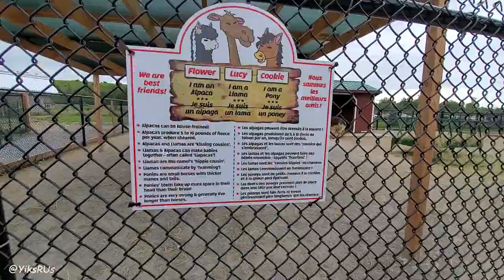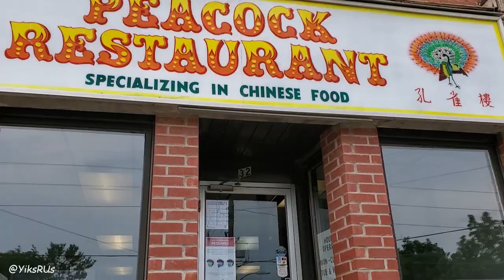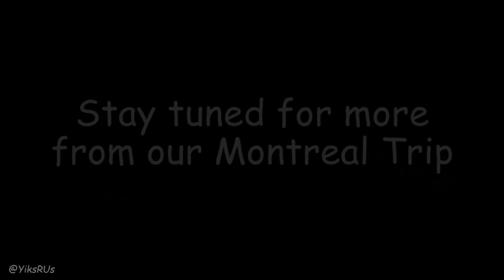Road Trip to Montreal! | Day 1 | YiksRUs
Hi friends!  I'm Jessica and welcome to YiksRUs.  We're going on a road trip to Montreal to visit my 99 year old grandma and I couldn't be more excited!  We made several stops along the way including The Big Apple and Athens Ontario, where I grew up.

Much love!

YiksRUs

00:00 Intro
00:40 Rental Car Surprise
01:14 Surprising Jenevera
03:07 Lunch & Nathaniel's 1st McDs
04:03 The Big Apple
07:01 Back on the Road
07:34 Athens Ontario
10:17 Almost there
10:38 We made it!